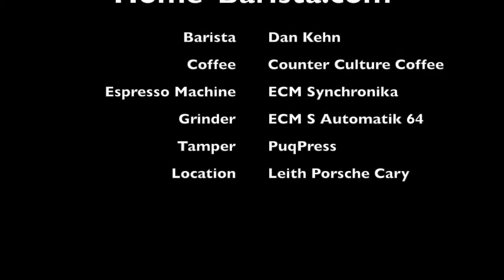PuqPress at Cars and Coffee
Demonstration of preparing several cappuccinos in a row using the PuqPress automatic tamper.